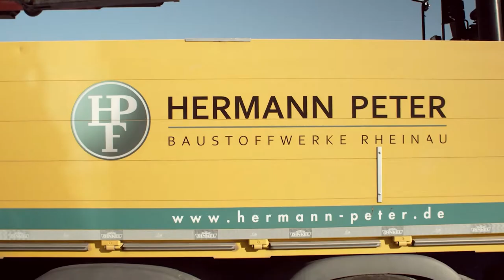Hermann Peter KG - Betonsteinwerk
Kurze Einblicke in die Produktion und Verlegung von Pflasterstein.

[Reupload des Videos]